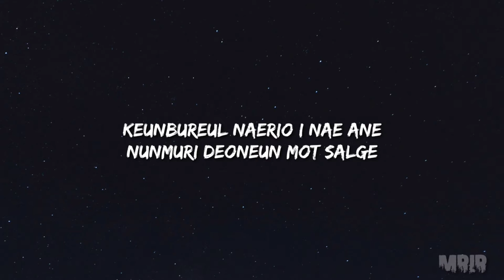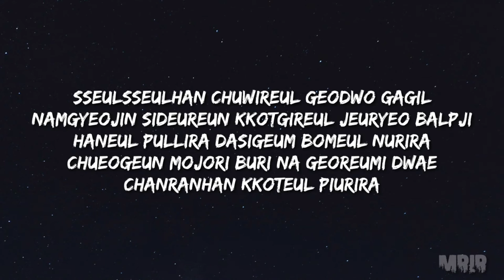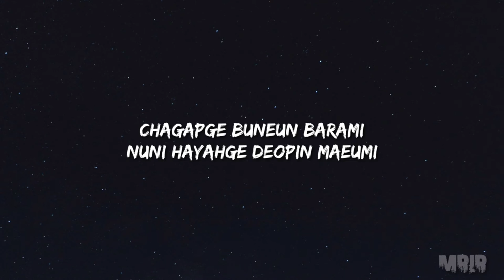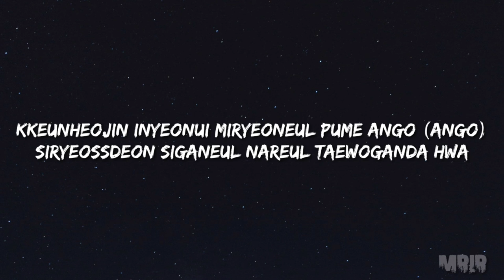(G)I-DLE - HWAA KARAOKE Instrumental Lyrics